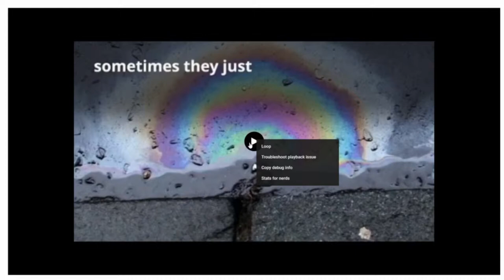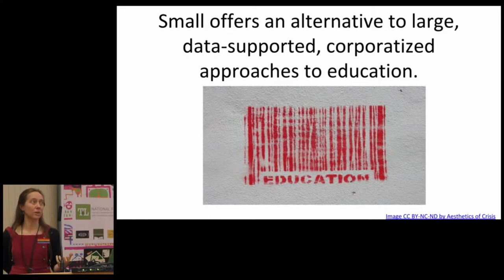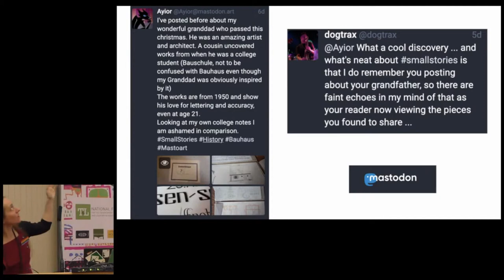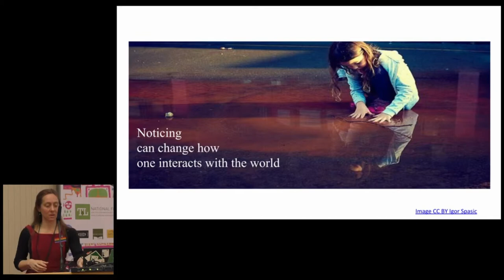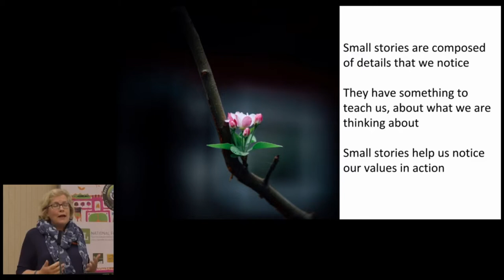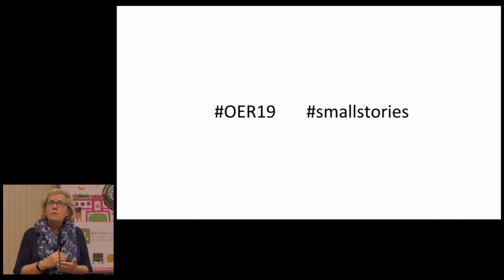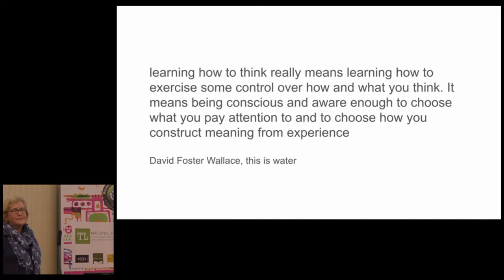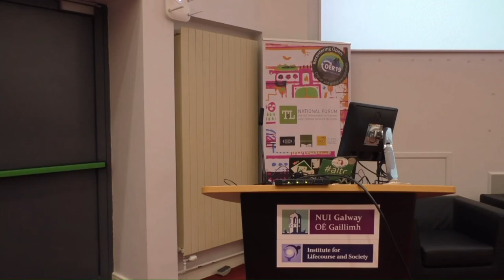OER19: A "pedagogy of small": Exploring small open online communities [O-153]